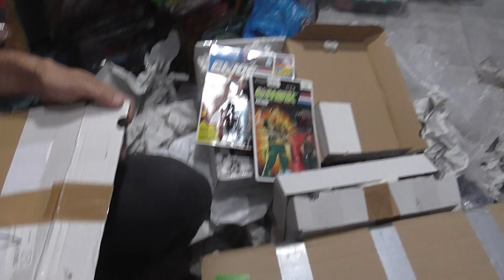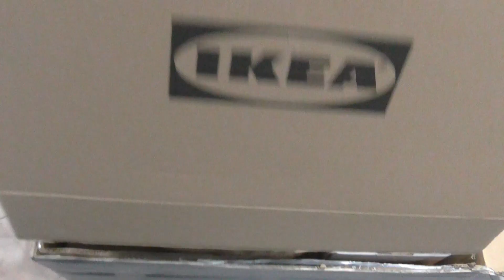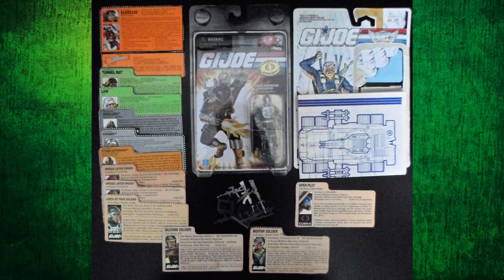K and K - GI JOE - Unboxing a HUGE order with GI JOE Toys & Collectibles!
A large order full with Vintage GI JOE figures and vehicles has landed and we are very excited! So we made this special Unboxing video to share the joy with you! Enjoy! :-)

Μια μεγάλη παραγγελία από Vintage GI JOE φιγούρες και οχήματα κατεύθασε στο μαγαζί και είμαστε πολύ ενθουσιασμένοι! Οπότε φτιάξαμε αυτό το ειδικό Unboxing video για να μοιραστούμε τη χαρά μαζί σας! Απολαύστε! :-)